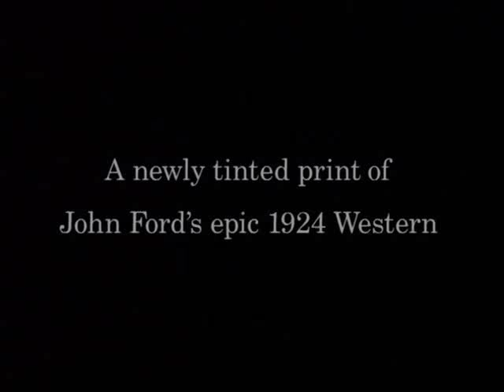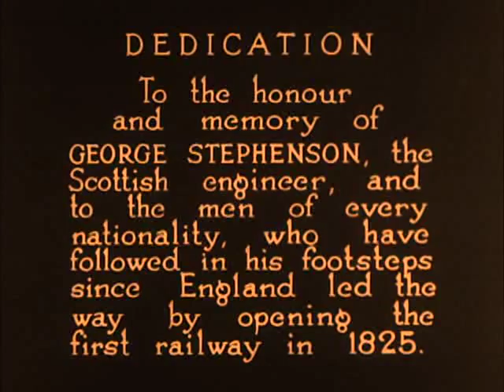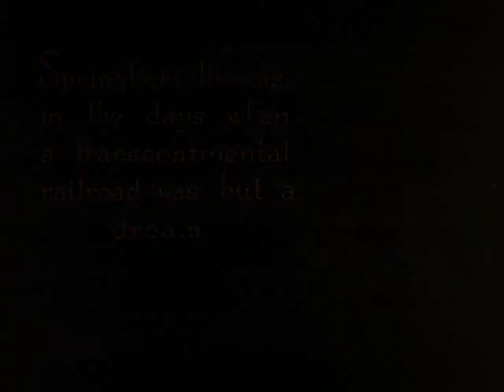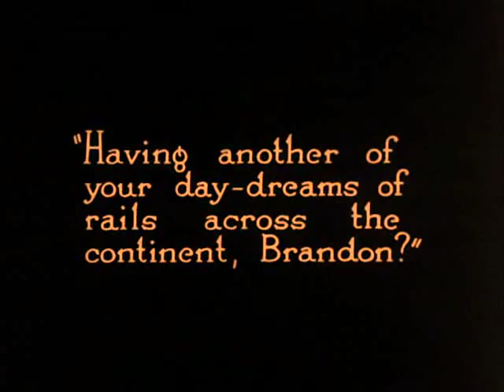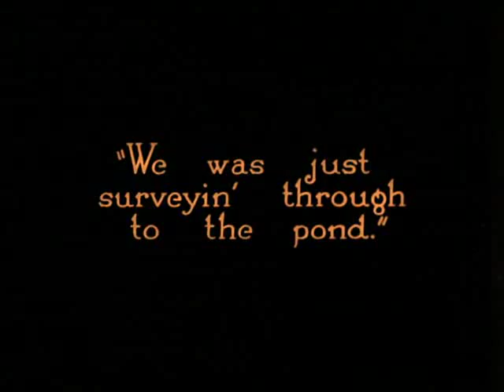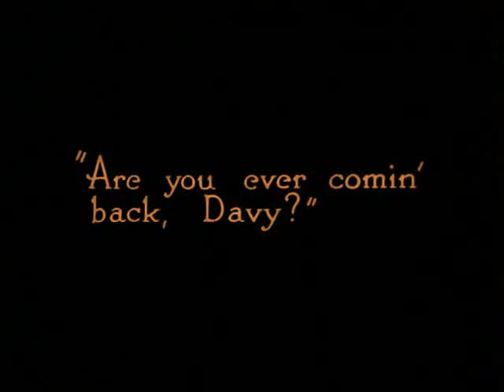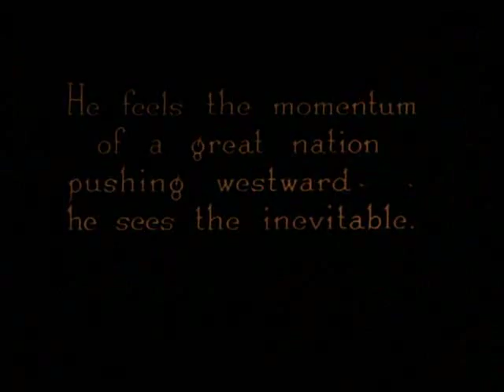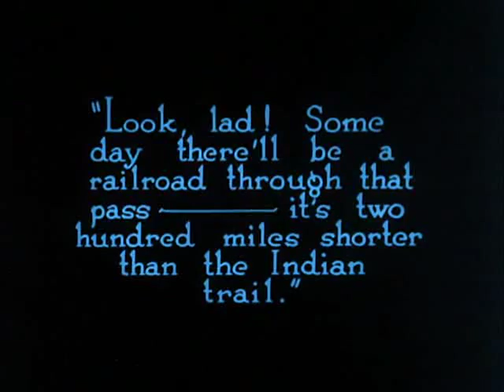TIH1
John Ford directed this epic-scale silent western, which was one of his first major successes and was hugely influential on outdoor films that followed. David Brandon (James Gordon) is a surveyor in the Old West who dreams that one day the entire North American continent will be linked by railroads. However, to make this dream a reality, a clear trail must be found through the Rocky Mountains. With his boy Davy (Winston Miller), David sets out to find such a path, but he's ambushed by a tribe of Indians led by a white savage, Peter Jesson (Cyril Chadwick); while the boy manages to escape, David is killed. Years later, the adult Davy Brandon (George O'Brien) still believes in his father's dream of a transcontinental railroad, and legislation signed by President Abraham Lincoln has made it an official mandate. Davy is hired on as a railroad surveyor by Thomas Marsh (Will R. Walling), the father of his childhood sweetheart Miriam (Madge Bellamy). While Davy hopes to win Miriam's heart as he helps to find the trail that led to his father's death years ago, he's disappointed to discover that Miriam is already married -- and shocked to discover her husband is Peter Jesson, now working with the railroad as a civil engineer. As the Union Pacific crew presses on to their historic meeting at Promitory Point, Davy must find a way to earn Miriam's love and uncover Peter's murderous past. Shot on location in Arizona in Ford's beloved Monument Valley, The Iron Horse was a massive production that employed over 6,000 people; two temporary cities were built to accommodate them, with 100 cooks on hand to serve meals.